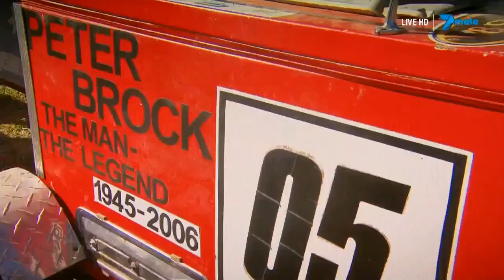Tahan Presenting for V8 Supercars Friday Night Live Bathurst 2014